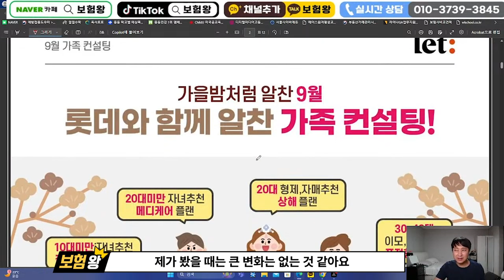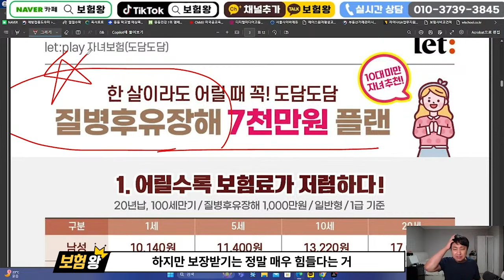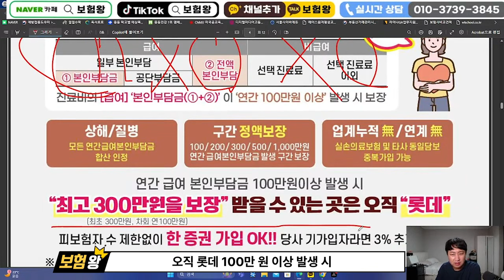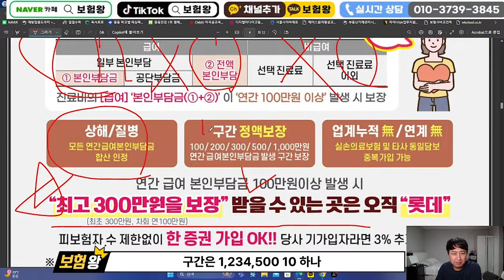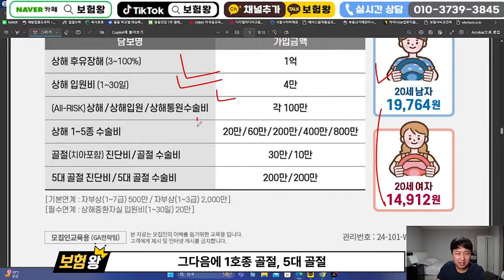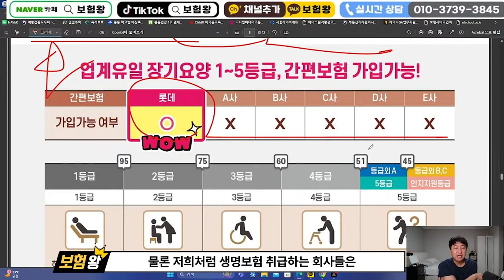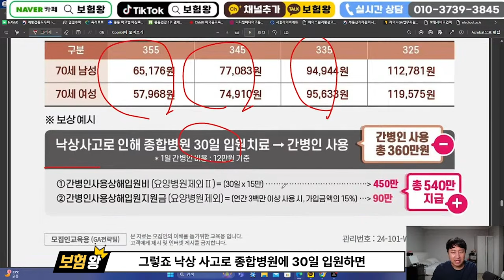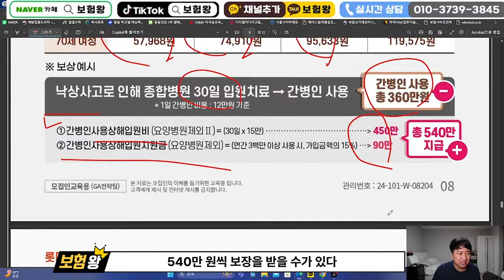9월 롯데손해보험 신상품이슈!! (상해통합진단비.도담도담질휴7천.31010간편)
안녕하세요~~

9월 롯데손해보험 신상품이슈 올려드립니다
비교통해준비하시기 바랍니다

감사합니다

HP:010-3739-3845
카톡친구추가:r2an
카톡플러스친구:보험왕검색